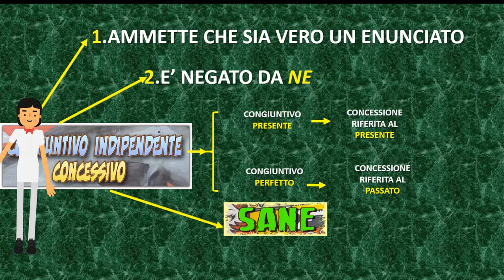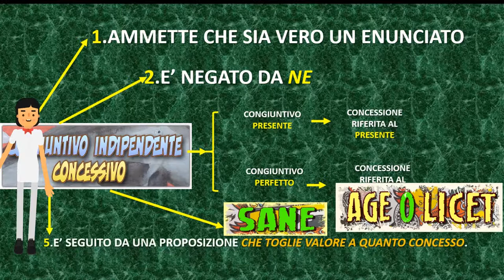Il congiuntivo indipendente concessivo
Credits: a) stacchetto iniziale tratto dall'incipit di Get Lucky (Daft Punk) nella versione del chitarrista Andre Antunes b) in sottofondo cover di Another day of sun (Lalaland) di N. Wicker c) immagini tratte dal film Julius Caesar (2002).